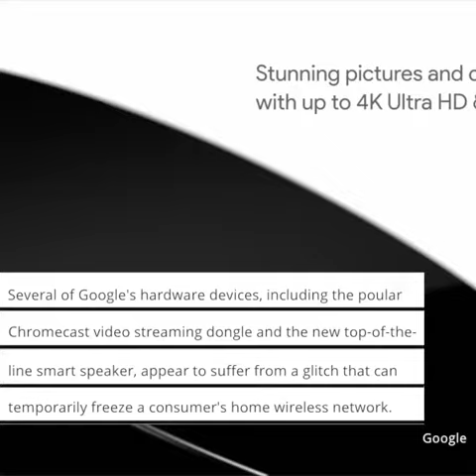HARDLINE: This Week of Jan.15th